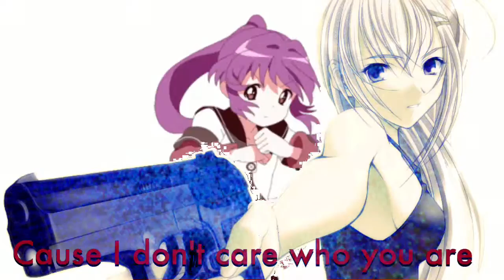Nightcore - Blah Blah Blah - Lyrics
No copyright! I don't own the pictures, GIFS, or music! I only own the editing!

Artist - Ke$ha (feat. 3OH!3)
Song - Blah Blah Blah